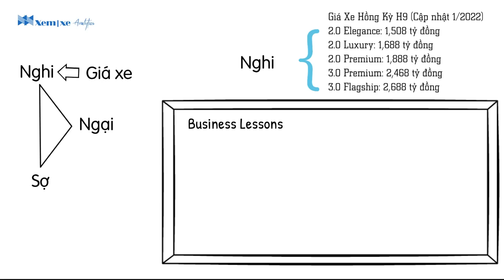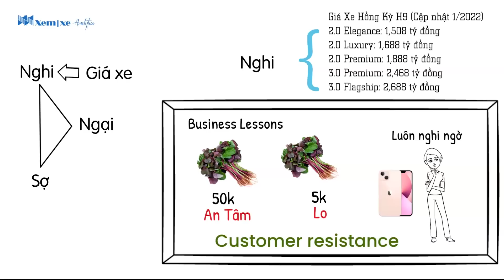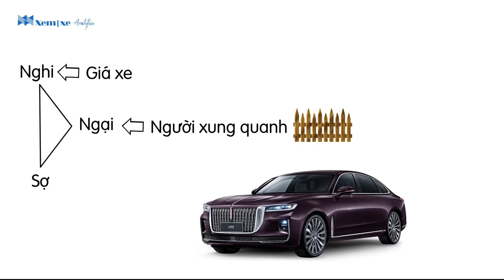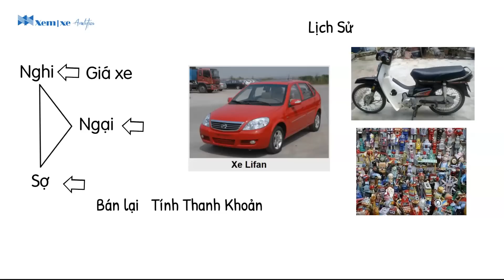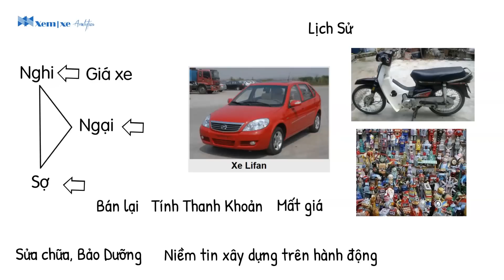Hồng kỳ H9: Phân tích tâm lý người mua xe Trung Quốc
Hồng Kỳ H9, Mẫu xe mới có xuất xứ từ Trung Quốc, Tâm lý người mua xe Trung Quốc như thế nào? Hãy cùng Xem Xe phân tích 3 tâm lý chính là Nghi, Ngại và Sợ của những người mua xe Hongqi H9 nói riêng hay mua xe Trung Quốc nói chung.